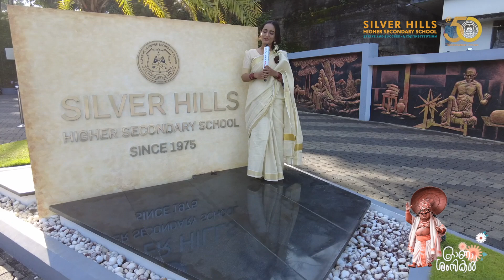ഓണത്തുമ്പി | ഓണാഘോഷം 2024 | SILVER NEWS | തൽസമയം | SILVER HILLS HR SEC SCHOOL